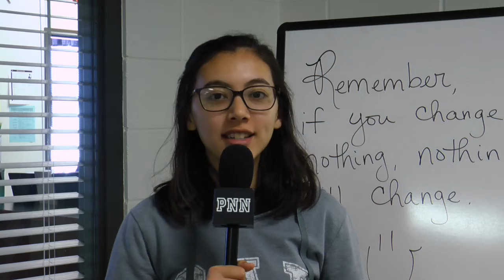PNN - Monday, February 5, 2018 - Smiths Station High School